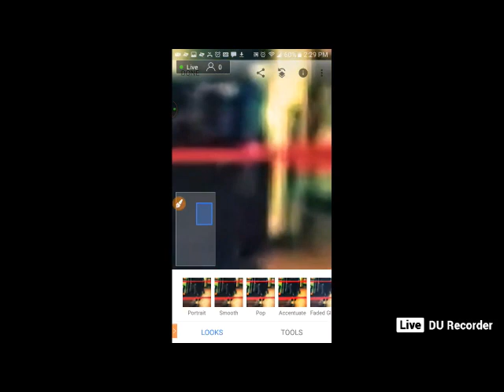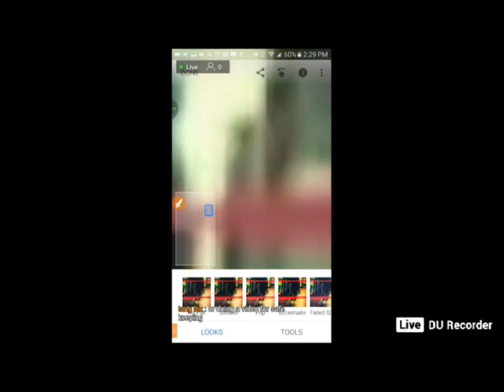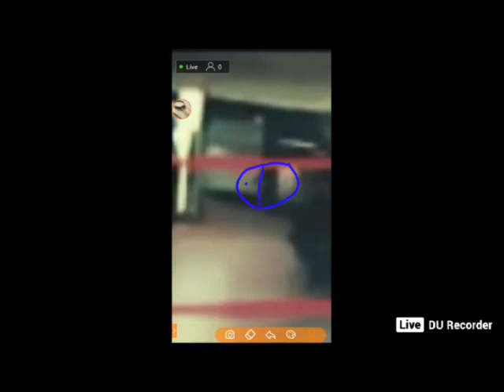Kenneka Jenkins....Who Is This Girl? Did we dismiss her too soon?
Justice for Kenneka.  Remember this girl from the beginning? Who Is She? Tell me what ya'll think...

Did we dismiss her too soon?